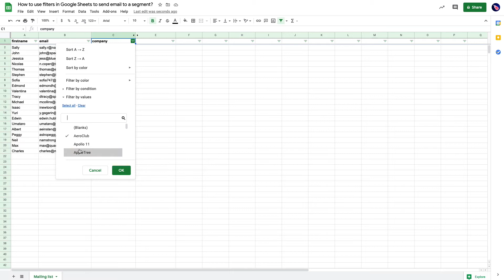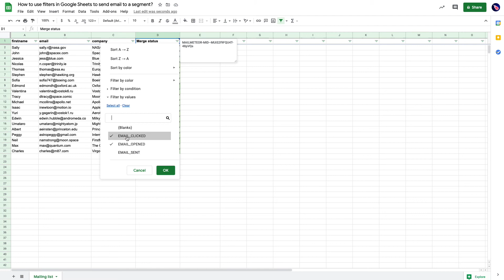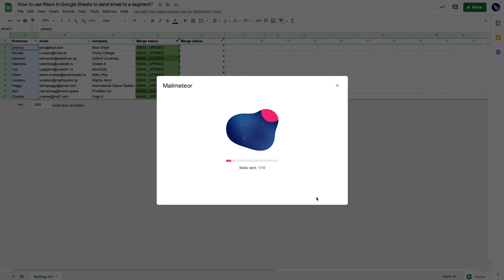How to use filters in Google Sheets to send emails to a segment?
Let's say you have a mailing list, with plenty of email addresses. But, you'd like to do a mail merge to only a subset of your mailing list.  Well, you can do this in a few steps using Mailmeteor using what is called "filters" in Google Sheets

In this video, I will show you how to filter a mailing list based on different criterias: people’s companies as well as people that have previously opened and/or clicked on a campaign that I have sent before.

📚  Additional Mail Merge Resources

👉🏻  How to filter your spreadsheet and send a mail merge only to some contacts?
Filters is a very powerful feature of Google Sheets that lets you focus on some rows only. Using filters and Mailmeteor, you can focus your email marketing efforts towards a subset of your mailing list.

One of the key takeaways in this video is that you can send follow-up emails using Mailmeteor and filters, without having to rely on advanced tools or a CRM.

Timestamps:
0:00 Introduction
0:24 Enable filters in Google Sheets
1:06 Filter your spreadsheet
1:33 Open Mailmeteor
2:29 Follow-up with filters

Have a topic idea or a question that needs answers? Drop a comment on the video or ping us on Twitter.